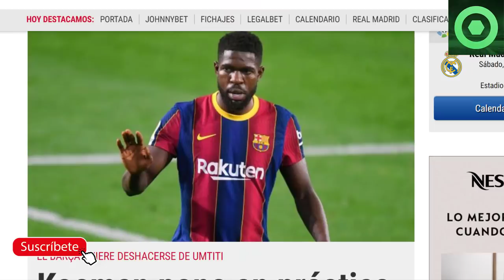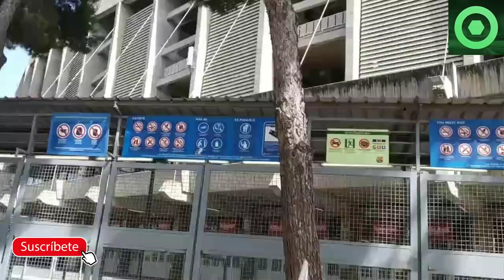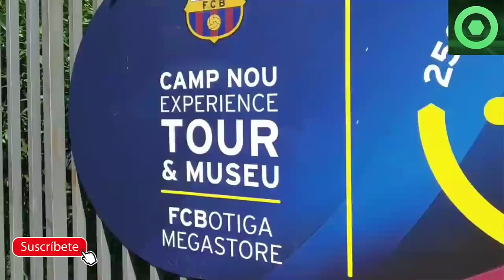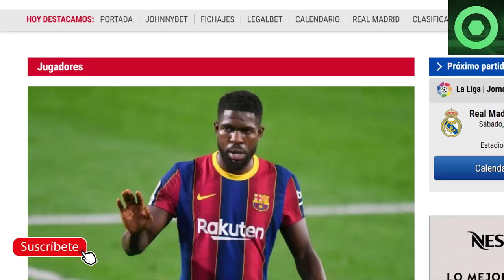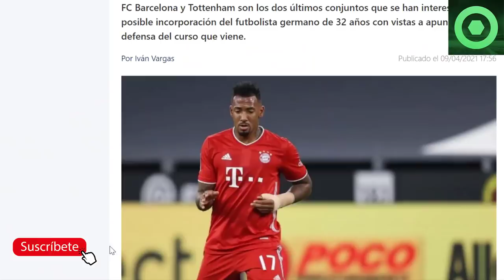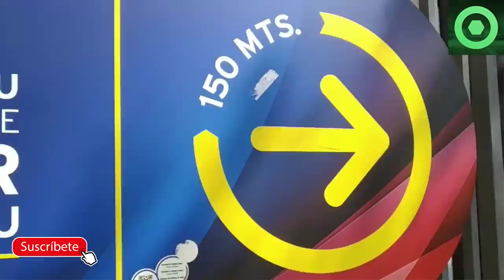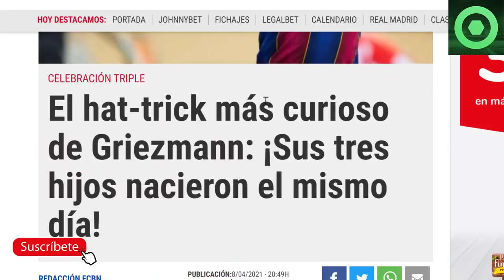🟥MARAVILLOSA NOTICIA de MESSI 🔴 LAPORTA quiere ECHAR a CRACK CULÉ 🔴 CRACK del BAYERN al BARÇA ?🟥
Fuentes:
fcbarcelonanoticias
fichajes com
besoccer